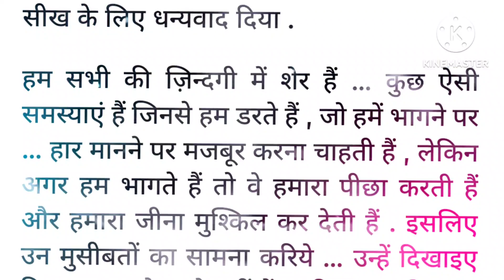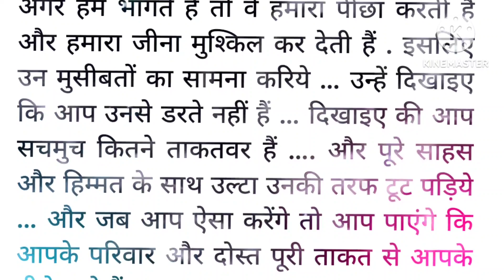मुशीबत जीवान मे आए तो क्या करे. 🤔 ये काम जरुर करे